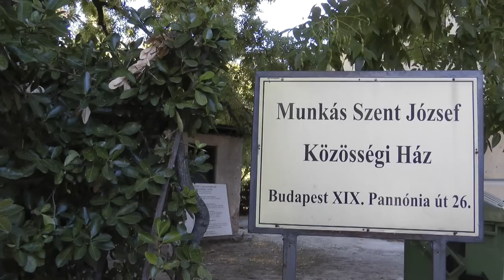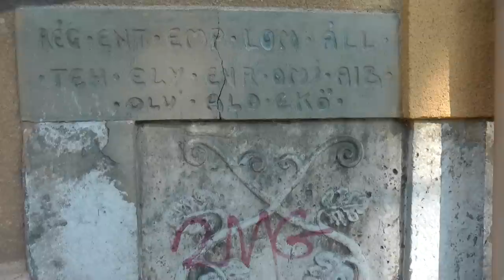A Hely: Wekerle intézményei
A hely Wekerléről szóló sorozatának második részéhez készült Mátyus Attila videója. A rövidfilmből megtudhatjuk, mikor és milyen céllal épült a Munkás Szent József közösségi ház, mennyi iskola van a telepen és hogy hogyan került az egyik ház falába egy román kori templom darabja.